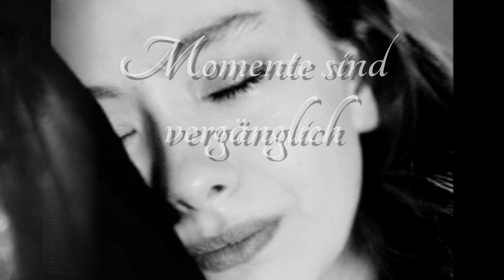Moments are transient ♫•*¸.•*❤ Momente sind vergänglich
Meine Gedanken...

Betrachte die Gegenwart als dein Eigentum,
alles andere überlasse dem SCHICKSAL.

Achte auf deine Gedanken!
Sie sind DER ANFANG deiner Taten.
Eine späte  REUE  kann verwerflich sein...

Musik Audio - Bibliothek YouTube